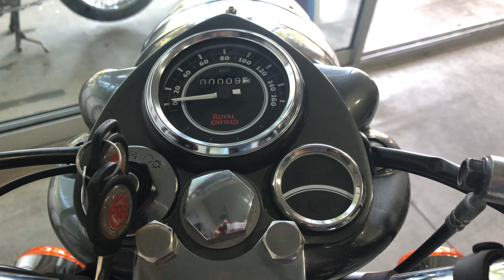Royal Enfield Bullet 500 EFI - ABS - EURO 4